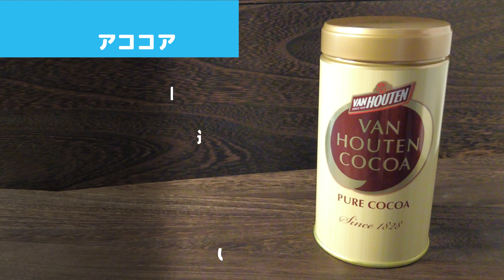【糖質6g】材料3つ！チョコ不使用！豆腐で作るヘルシー生チョコ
【豆腐生チョコ】簡単低糖質レシピ 糖質オフダイエット

▼材料
絹豆腐　　　　　75g
ラカント　　　　15~25g

▼作り方
1.豆腐をキッチンペーパーで包み、600Wのレンジで1分
2.1をなめらかになるまで混ぜる
3.2にラカント、ココアパウダーを入れ、豆腐の白さがなくなるまで練っていく
4.3を600Wのレンジで20秒加熱する。(ラカントが溶けていない場合、追加でレンチンする)
5.ラップで形を整え、冷蔵庫で30分ほど冷やす

▼栄養成分
9個
カロリー：約172kcal
糖質：約6g (ラカントのエリスリトールを除く)

1個
カロリー：約19kcal
糖質：約0.7g (ラカントのエリスリトールを除く)

▼使用している食材・調理器具はこちら
ラカントS顆粒

バンホーテン ピュアココア

栄養成分：分からない部分は、ざっくり計算しています

出来立てが美味しいです!
甘さは、冷やすとより甘くなるので、味見の段階ではビターなくらいがいいかもしれません。
ココアパウダーが余ってしまった時に、ぜひお試しください。

フリーBGM「Surprise Place」／作（編）曲 ： MFP【Marron Fields Production】